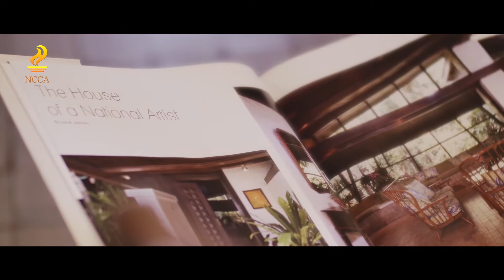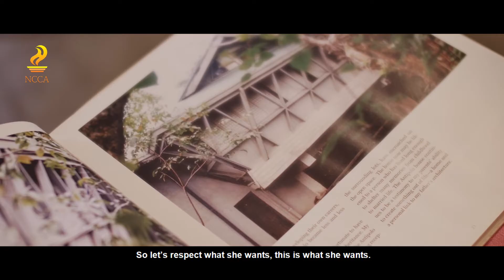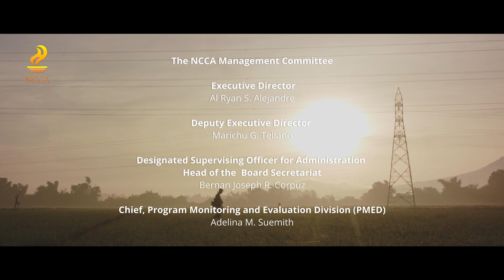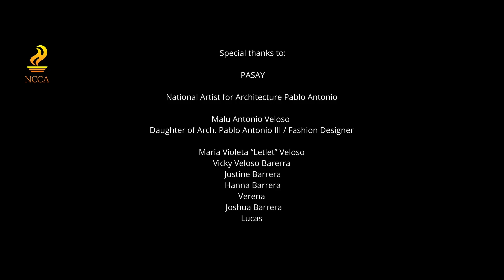Buhay na Buhay Season 2 - Episode 4: Kultura ng Pananahan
Buhay na Buhay | Episode 04: Kultura ng Pananahan

Stories of 4 families will be featured in Episode 4: Kultura ng Pananahan. Here, the struggles and achievements of preserving an ancestral home are shown through the Concio House. Daughter of National Artist for Architecture, Arch. Pablo Antonio, Malu Veloso also shares how she grew up and how her grandchildren are able to meet her parents through their well-preserved decades-old home in Pasay. Finally, as a testament that the value of family transcends social classes, two families share how much it means to them to have a small home they can call their own and the lengths they will go through to provide for their family.

Buhay na Buhay is a product of academic and scholarly work presented in an engaging manner through an interesting narration and video documentation. It is presented in the Filipino language so that more Filipinos would better grasp the different facets of our culture.

Buhay na Buhay airs every Saturday, 8:30 PM., on ANC.